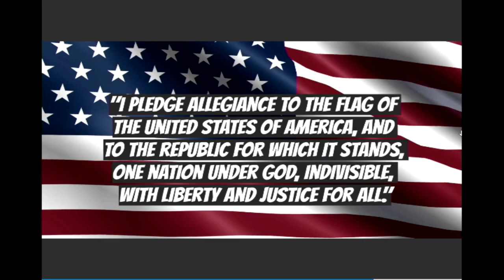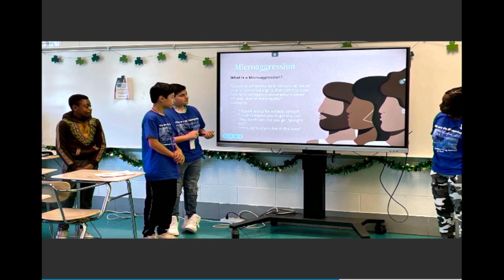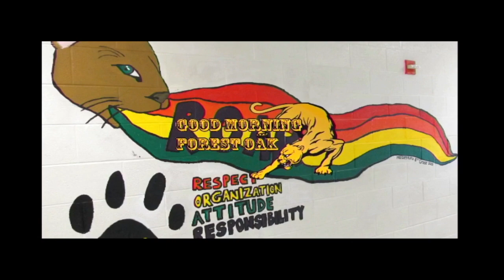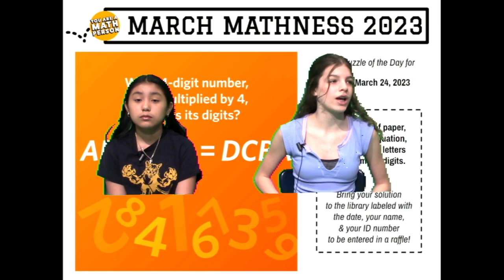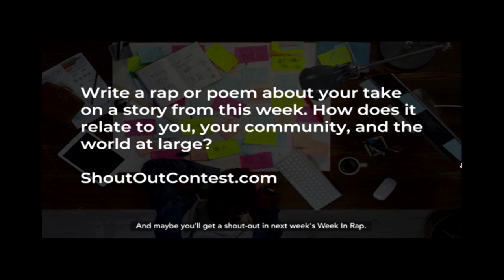2023 03 24